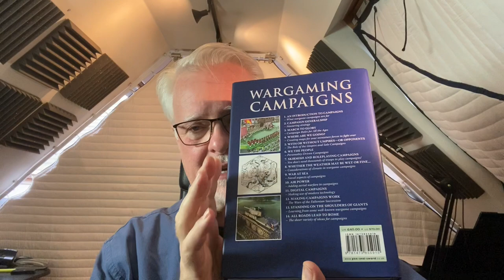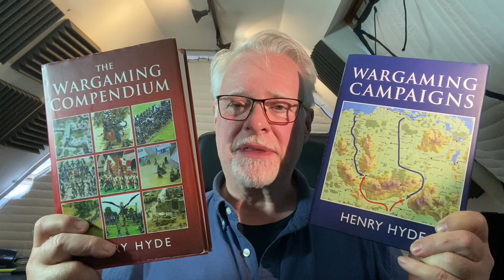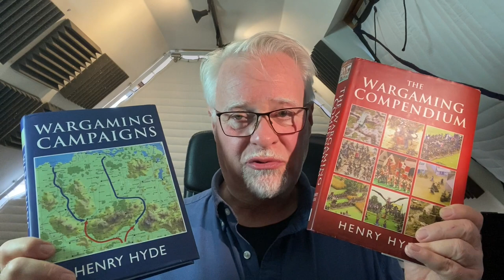Wargaming Campaigns Is Here!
"Wargaming Campaigns" by Henry Hyde will be published on 30th May 2022 by Pen & Sword. following the success of his first book, "The Wargaming Compendium" published in 2013, many fans placed their pre-orders for this follow-on volume a long time ago and have been very patient whilst Henry struggled with major life events (career changes, prostate cancer and a mental breakdown) at the same time as the world has been enduring the Covid-19 crisis!

But now, the book is finally here, and in this video Henry gives an exclusive peek at the finished product as he shows you the very first advance copy to arrive in the UK.